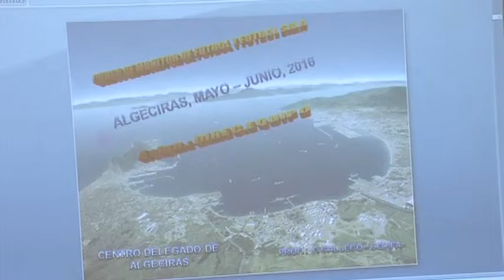Continúan en Algeciras los cursos de entrenadores de fútbol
Algeciras es la sede de los cursos de entrenadores de fútbol que se desarrolla en las instalaciones del Estadio Nuevo Mirador, Pabellón Ciudad de Algeciras y los anexos de La Menacha